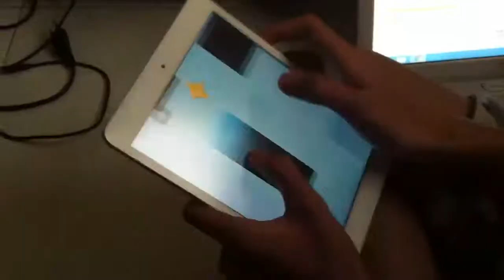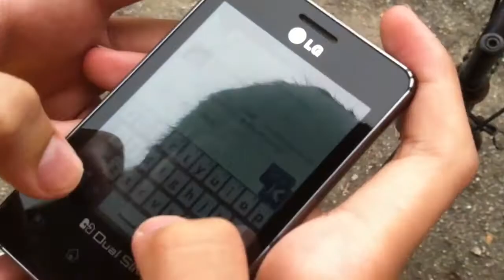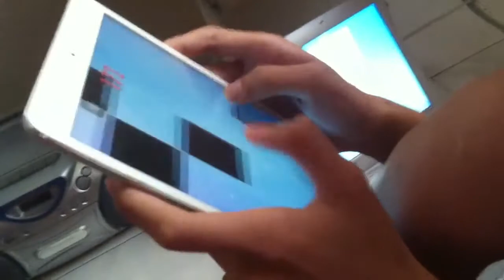【見崎浩のVLOG】#01 三人聚會｜竟然遇到了搶劫？！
三人的聚會，等等!!
不要打搶我啊啊啊(ﾟДﾟ)

友情是生命，沒有了它就意味著死亡

如果你喜歡的話，可以給影片一個LIKE喔

從現在開始就加入作為同伴吧！